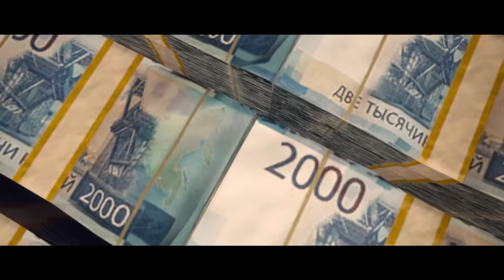Call of Duty®: Warzone - Tráiler Oficial [ES]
Warzone

Gratis para todo el mundo.
Lánzate mañana.

Llévate el dinero en Botín, o lucha hasta que no queden enemigos en tu camino en Battle Royale.